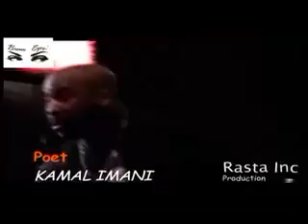Egyptians Are Not Armchair Revolutionaries!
Congratulations to the Egyptian People as well as the Tunisian and The Sudanese for uprising and not being Armchair Revolutionaries! For people here in America and throughout the world who see and feel injustice but still have their heads in the sand due to fear and cowardice, This Spoken Word Poem by Kamal Imani's for you!  "YOU A ARMCHAIR REVOLUTIONARY"